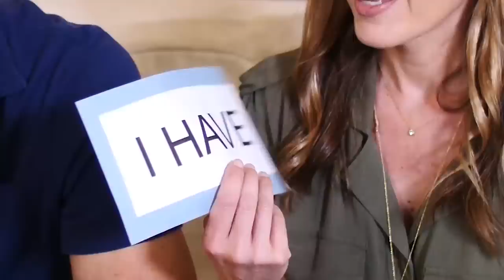Penn & Kim Play Never Have I Ever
Penn and I play Never Have I Ever and we learn some very revealing facts about each other 😂 Not sure if I will ever swim in a pool with him again.